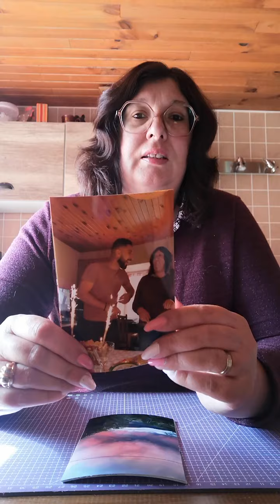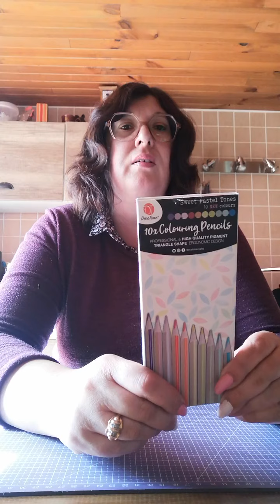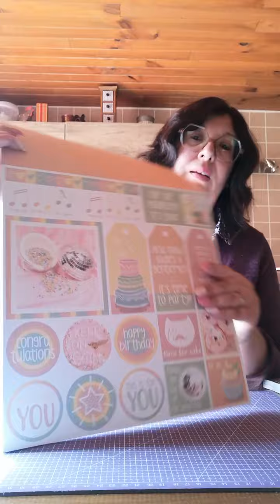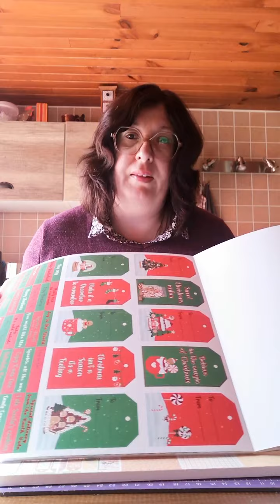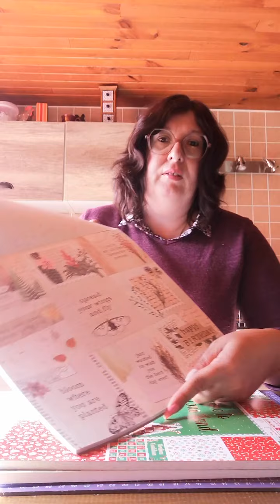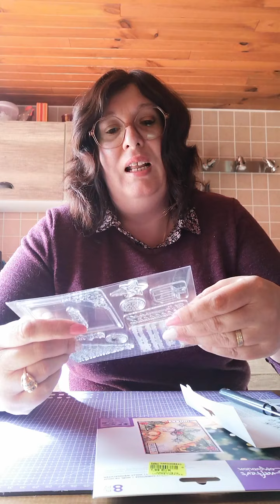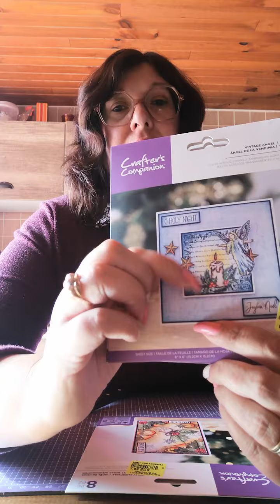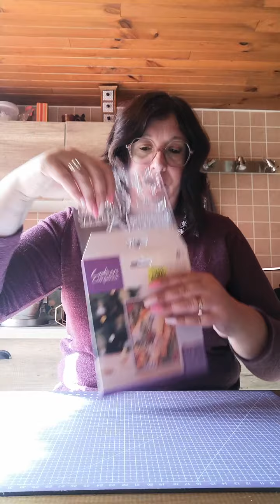haul petites pépites